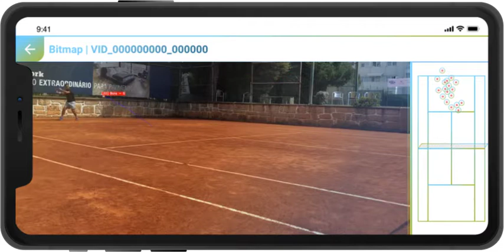Tennis-Tracking.com - Shot Tracking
Are you missing forehand or backhand shots? Know the statistics of all your shots during the game. Are you hitting hard enough? know exactly the ball speed for all the shots. Are you having trouble in hitting balls near the lines? Know the precise contact point of all the received shots.